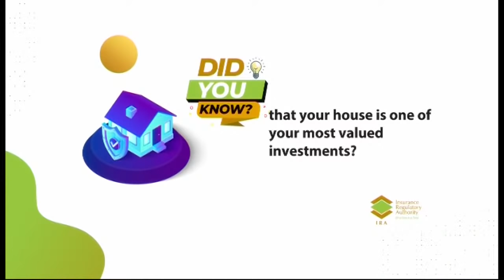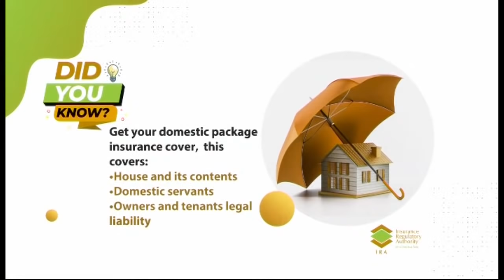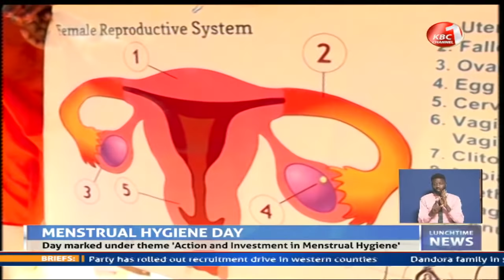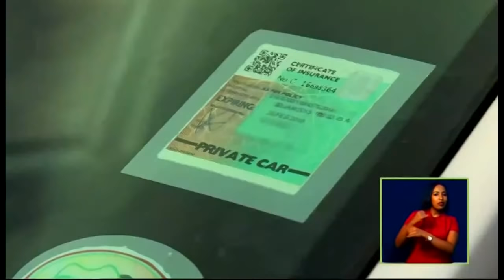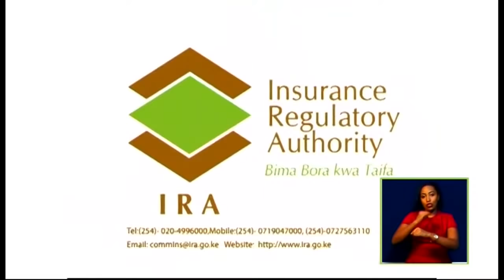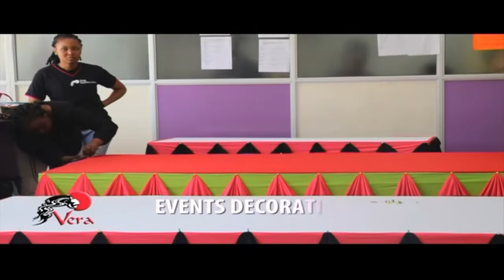LIVE:Lunchtime news with Daniel Wahome || 29th May 2021